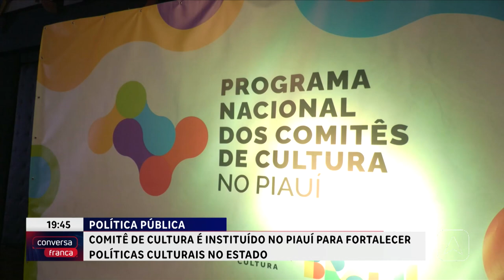Comitê de cultura é instituído no Piauí para fortalecer políticas culturais no estado